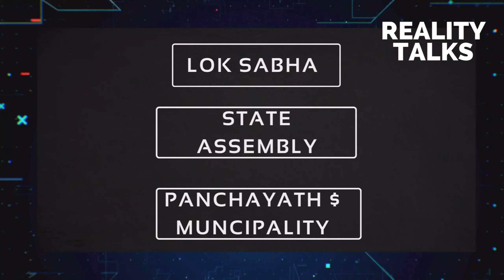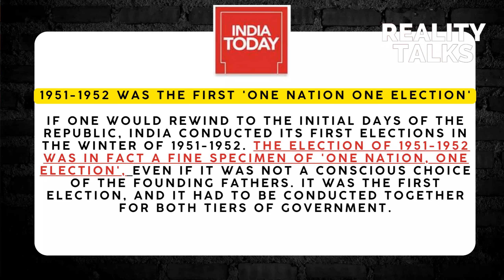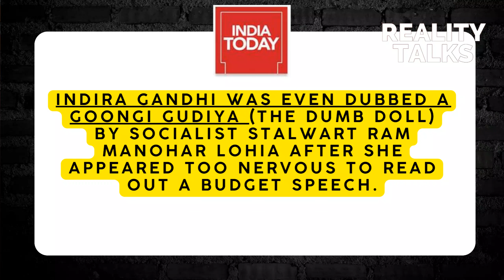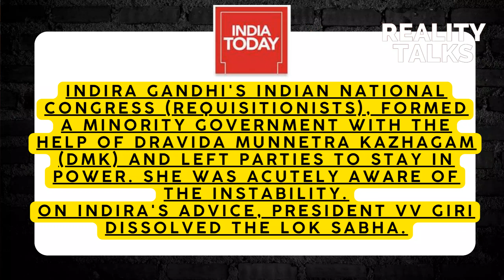How INDIRA destroyed INDIA| Reality of ONOE | Reality Talks